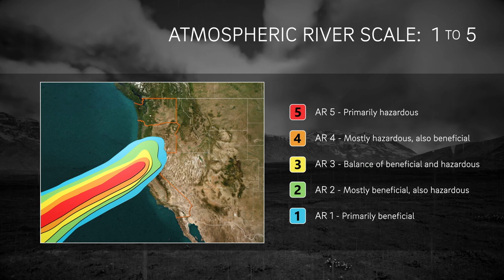What is an Atmospheric River?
Atmospheric rivers are long, narrow bands in the atmosphere that transport water vapor, like a river in the sky. When an atmospheric river makes landfall, it often releases this water vapor as rain or snow. Atmospheric rivers are responsible for up to half of California’s annual precipitation, and can cause flood damages averaging $1.1 billion annually throughout the West. Learn more about how atmospheric rivers form, and a scale to categorize their intensity and impacts, in this animation.

0:19 How do atmospheric rivers form?
0:45 What is the atmospheric river scale?
1:05 Why do we research atmospheric rivers?

Get atmospheric river forecasts from the Center for Western Weather and Water Extremes (CW3E)